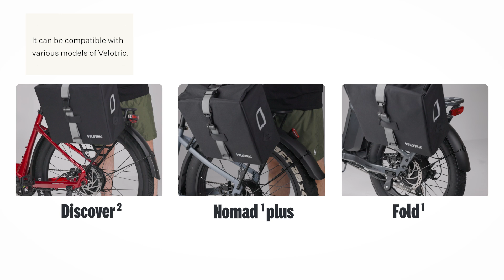How to Install the Rear Rack Pannier Bag